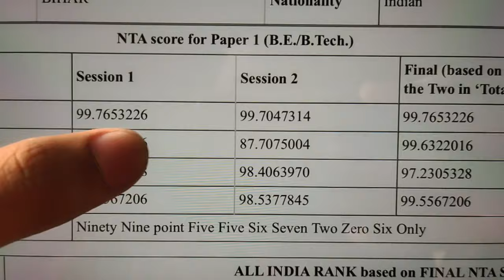Unbelievable JEE Mains 2023 Result Reaction: A Shocking 99.XX%ile